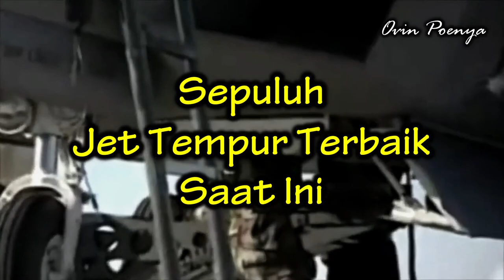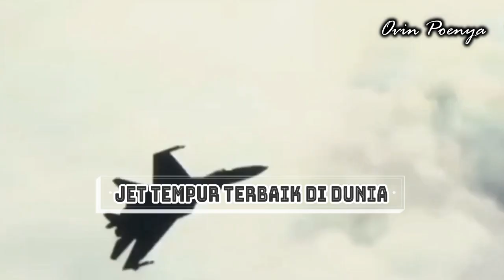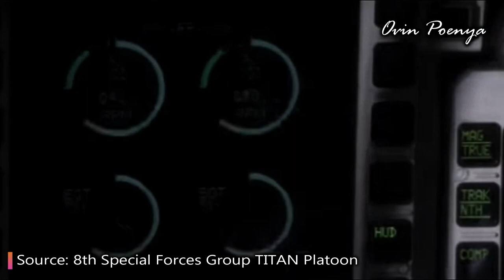Update 10 Pesawat Tempur Modern Terbaik Di Dunia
Inilah Deretan Pesawat-Pesawat Militer Di Era Modern dan Yang Terbaik di dunia Saat Ini, Untuk Lebih Jelasnya Silahkan Simak Video ini Selengkapnya..